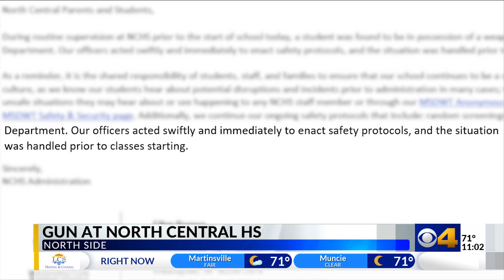Weapon found at North Central High School